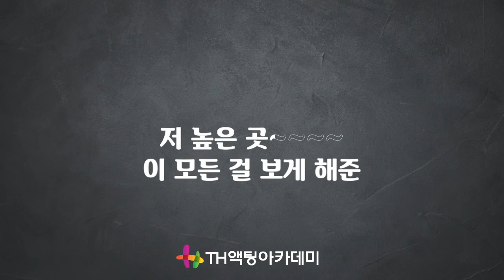뮤지컬 마타하리_[저 높은 곳] MR 및 가사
오늘 준비한 뮤지컬 넘버는 뮤지컬 [마타하리]의 [저 높은 곳]입니다
배우의 꿈을 꾸고 있다면 TH연기학원의 유튜브채널을 구독하세요
아름답고 강렬한 뮤지컬 넘버들을 리딩하며 실력을 키워봅시다!

배우의 꿈을 꾸고 있다면, 서울 서초동에 위치한 TH액팅아카데미를 방문해주세요!
언제나 여러분의 입장에 서서 친절하게 상담해드리겠습니다!

뮤지컬 마타하리_[저 높은 곳] 가사

저기 구름 위 고요한 하늘
신의 존재를 다시 믿게 되는 저 높은 곳

초록빛 바다 노을빛 들판
한 번도 본 적 없는 색들이 춤추는 그곳

세상이 좀 더 선해 보여
바람결 따라 운명을 맡겨
저 높은 곳에선
보려 한다면 꿈꾸던 세상을 봐
내겐 그런 곳이죠
저 높은 곳

두 개의 날개 이끄는 대로
내 머릿속을 가득 채우는 상쾌한 바람

내 발밑에서 지구가 돌아
수평선과 술래잡기하다
하루가 다 가

​세상이 좀 더 새로워져

더 진실하고 공평해보여
저 높은 곳에선

마음을 열면 삶의 진리도 열려
내겐 그런 곳이죠
저 높은 곳

포근한 안개 투명한 달빛
손에 닿을 듯 가까운 별빛
터질 듯 뛰는 심장의 울림
바로 그곳 저 높은 곳

저 바람 속에 가만히 누워
저 높은 곳에선
내겐 그런 곳이죠 저기

이 모든 걸 보게 해준
저 높은 곳